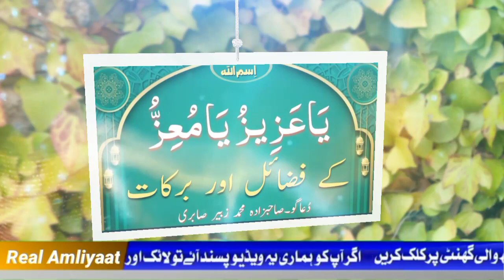اسم یا عزیز یامعز کی فضیلت۔The virtue of the name of Allah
Allah ke naam ki tasbeeh
Allah ke naam ka wazifa for hajat
Allah ke naam ki fazilat bataen
Allah ke naam ki fazilat in urdu
Real Amliyaat
real Amliyat
Real Amliyaat
اللہ کے 99 نام کی فضیلت
اللہ کے نام کی فضیلت
اللہ کے نام کی تفسیر
اللہ کے نام کے معنی
اللہ کا نام کافی ہے
اللہ کے نام کے وظیفے
اللہ کے نام کے وظیفہ
اللہ کے نام کا عمل
اللہ کے نام کا چلہ